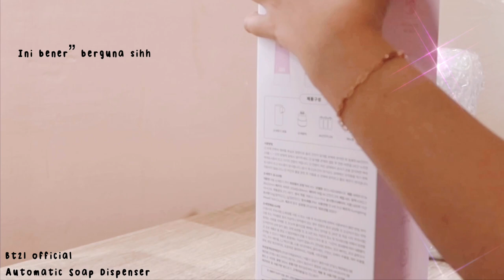BT21 automatic soap dispenser dan Led digital desk unboxing Cooky super duper cute!!!!!!!!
Hai guys

Siapa tau berguna buat para army
Info aja aku beli barang ini di shopee
Cuma kena ongkir standart aja guys
Gk ada kena pajak lagi lohh.